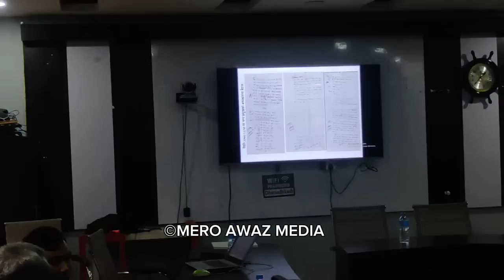माओवादी लगाएर जबर्जस्ति जग्गा खोसेको पिडितको दावी!पुर्व मेयर सहित मेयरले पीडित जग्गा दातालाई बोलाए